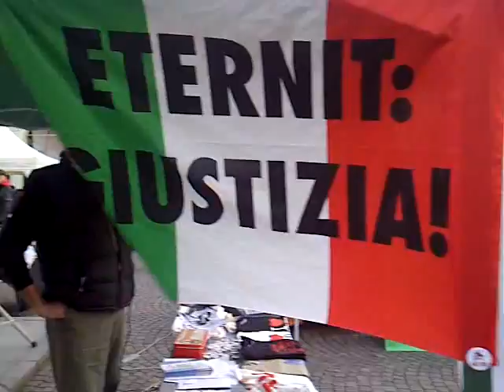17 marzo 2012: Voci della Memoria porta la Valle a Casale 2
Bruno dalla Valle per il Movimento No Tav, ospite di Voci della Memoria a Casale Monferrato, spiega il complesso rapporto fra tutte le anime che sono protagoniste smontando il terrorismo mediatico fatto da (quasi) tutto l'arco parlamentare costituzionale e da mass media superficiali quando non in malafede: non occorre essere valsusini per essere No Tav, basta essere informati e onesti, basta avere ancora il coraggio di mettersi in gioco per un Ideale, non solo a parole.